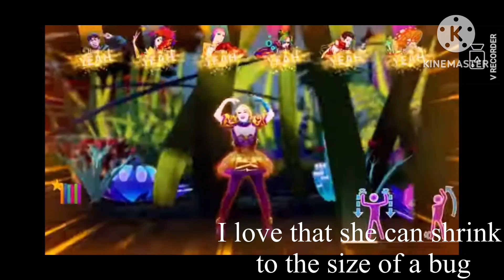Ranking all of the Just Dance 2025 previews: part 4